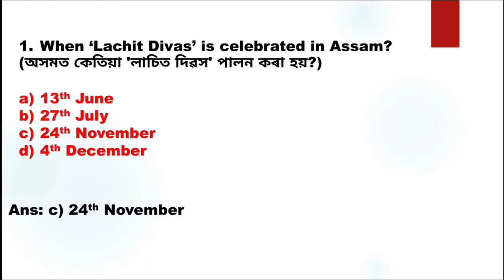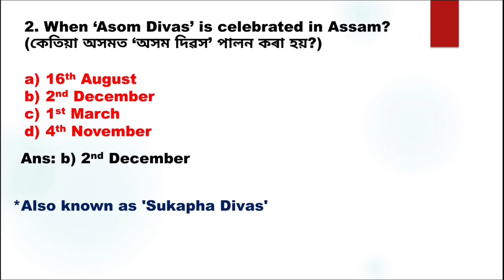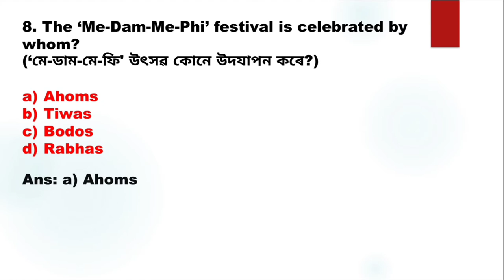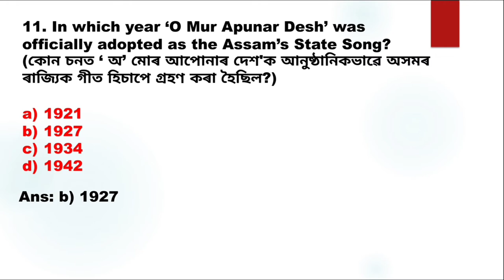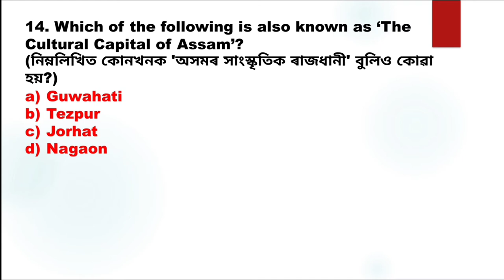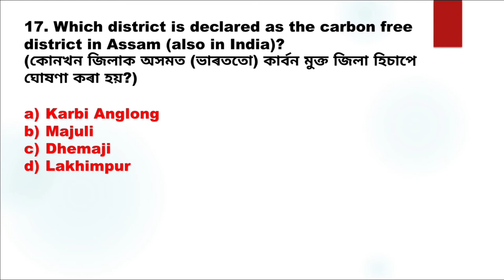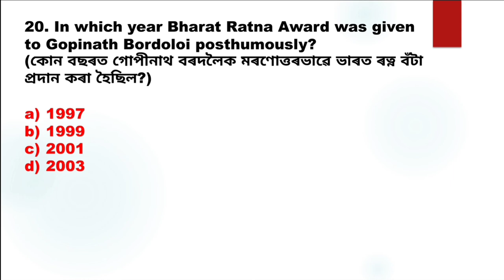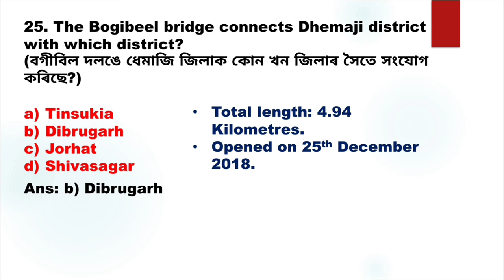Assam GK|Part-2|Assam Police SI, AB UB,Tet| Assam Gk questions and answers in assamese|GK Achievers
assam gk
Assam GK MCQs
Assam GK Most Important MCQs
Assam GK for Assam Government Exams
Assam GK for PNRD
Assam GK for Agriculture
Assam GK for Irrigation
Assam GK for Assam Police AB UB
Assam GK for SI
GK Achievers
Assam Gk Police